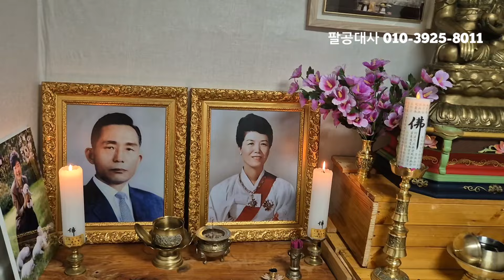팔공대사 "문다혜 귀신 붙었다" ㄷㄷㄷㄷ